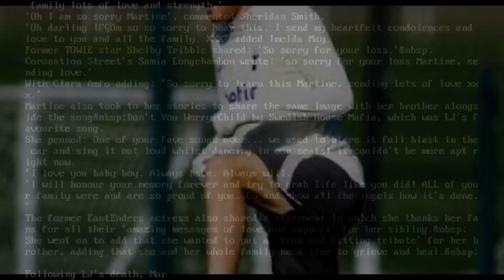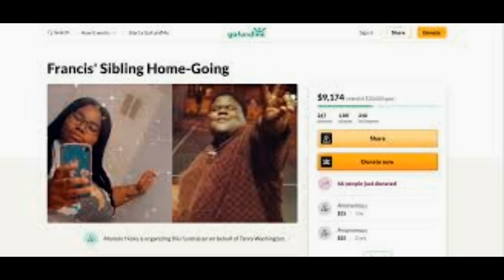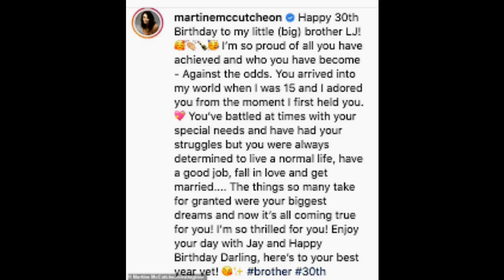My heart is forever broken%3a Martine McCutcheon shares emotional tribute to her gentle giant bro